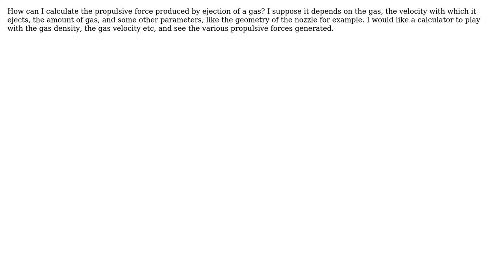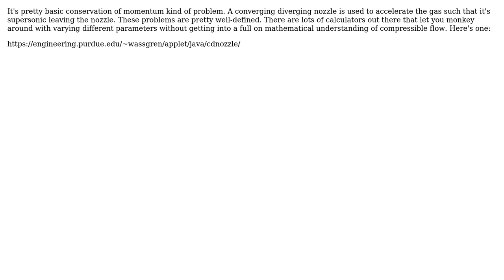Engineering: How to calculate propulsive force of gas ejection?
With thanks & praise to God, and with thanks to the many people who have made this project possible! | Content (except music & images) licensed under CC BY-SA | Music | Images & others | With thanks to user sloupioc user DLS3141 user Air and the Stack Exchange Network Trademarks are property of their respective owners. You are responsible for your own actions.